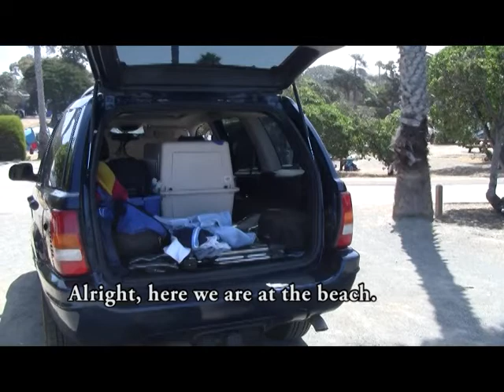Cherry the Whippet at the campground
Campsite tour and Cherry chasing ground squirrels. She would have caught that one if I wasn't holding onto the other end of her leash! San Elijo State Beach Campground, Cardiff by the Sea, CA.